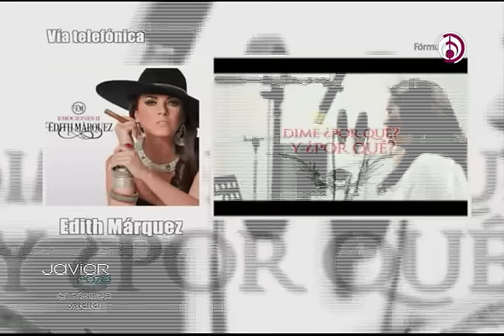Javier Poza entrevista a Edith Márquez